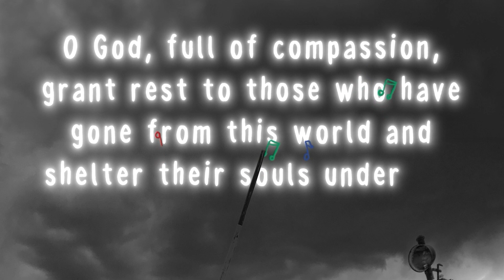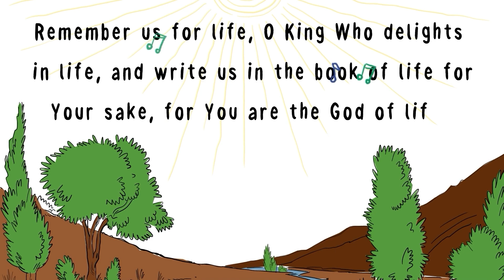Rabbi Sacks | Faith after the Holocaust | Whiteboard animation